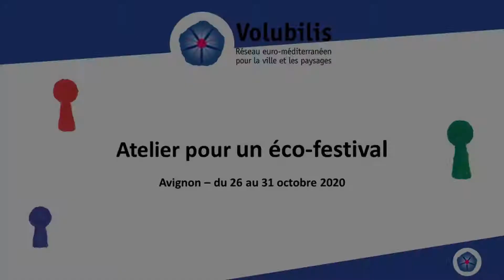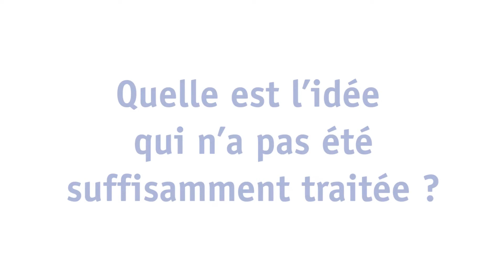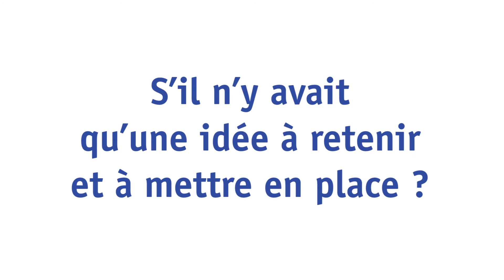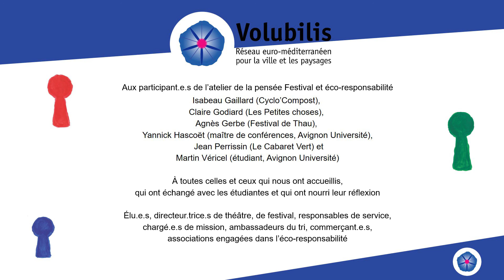WORKSHOP Atelier pour un éco-festival - Avignon 2020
Réalisation : Oko Productions

Volubilis a accueilli 9 étudiantes de villes et cursus différents pour plancher pendant 6 jours sur le festival de demain.
L'atelier s'est déroulé du 26 au 31 octobre 2020.

La restitution publique de leurs travaux initialement prévue le 31 octobre 2020 au cellier Benoit XII du Palais des Papes a été annulée suite aux mesures gouvernementales.
Pour pallier cela, elles ont souhaité nous faire part de leurs impressions sur le projet en répondant à 4 questions.

0:00 - Introduction
00:40 - Impressions sur le problème posé
04:12 - Impressions sur les échanges avec les partenaires de l'éco-festival
09:05 - Idée non suffisamment traitée
13:43 - Une idée à retenir pour construire le festival de demain